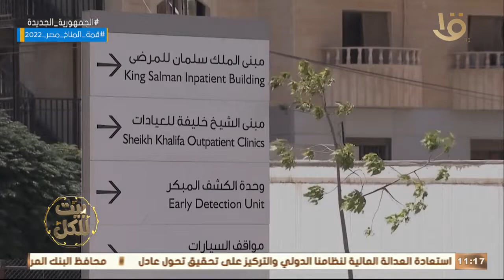د. عاصم منصور يتحدث عن مركز الحسين للسرطان بالأردن على المركز الأول الدول النامية في نسب الشفاء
مركز الحسين للسرطان بالأردن د. عاصم منصور يتحدث عن حصول المركز على المركز الأول الدول النامية في نسب الشفاء والنجاه من مرض السرطان